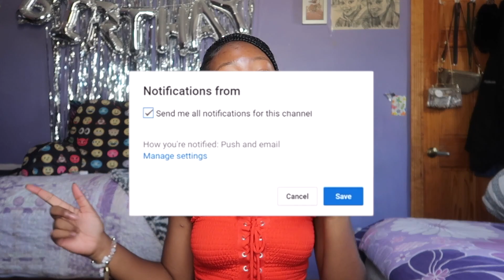HOW TO STYLE KNOTLESS BRAIDS | 8 EASY BOX BRAIDS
WATCH IN HD BBYS !

In today’s video, i decided to show y’all 8 different ways to style your knotless braids for the summer. these styles are different from the reg ponytail😭 comment down below if you tried any of these styles for yourself.

FAQ
How old am I? 16
Grade? 10th
Camera? Canon g7x
Editor? iMovie

*intro is from @tbsarchive on twitter 🦋